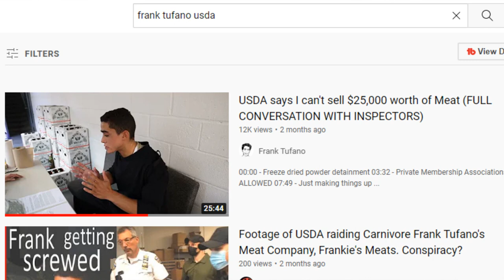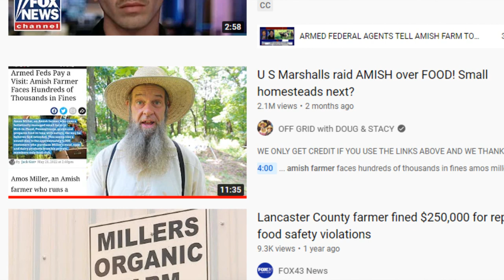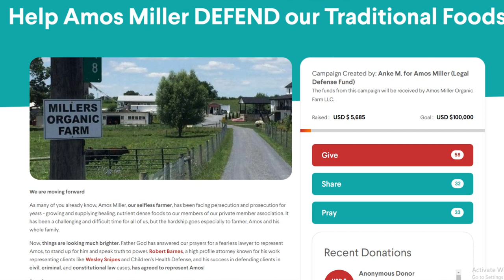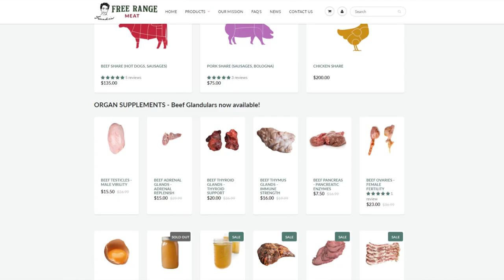The Lies Unfold: Amish among Thieves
00:00 - It's sketch
01:30 - NO proof
02:48 - But wait there's more
03:52 - Donations aren't the right thing to do